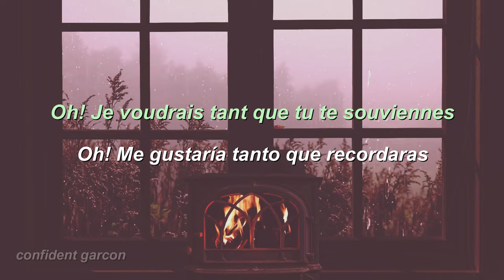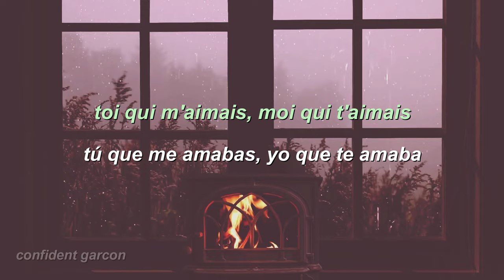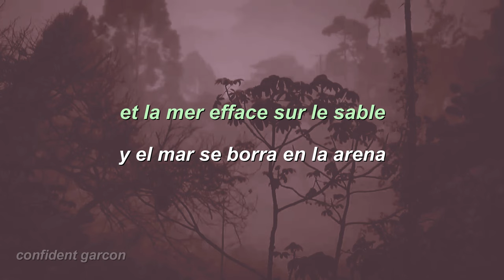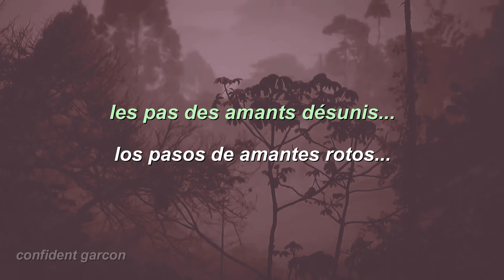Yves Montand - Les Feuilles Mortes (letra en español/paroles) sad song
Les Feuilles Mortes es una canción popular y estándar de jazz compuesta por Joseph Kosma en 1945 con letra original de Jacques Prévert en francés (título original en francés: " Les Feuilles mortes "), y más tarde por Johnny Mercer en inglés. Una versión instrumental del pianista Roger Williams fue número uno en ventas en las listas Billboard de EE . UU. de 1955.
Kosma era un nativo de Hungría que conoció a Prévert en París. Colaboraron en la canción Les Feuilles mortes ("Las hojas muertas") para la película de 1946 Les Portes de la nuit (Puertas de la noche) , donde fue cantada por Irène Joachim e Yves Montand. El poema fue publicado, después de la muerte de Jacques Prévert, en el libro " Soleil de Nuit " en 1980. Kosma fue influenciado por una pieza de música de ballet, "Rendez-vous" escrita para Roland Petit, interpretada en París en el final de la Segunda Guerra Mundial, que a su vez fue tomado prestado parcialmente del "Poème d'octobre" de Jules Massenet . Las primeras grabaciones comerciales de "Les Feuilles mortes" fueron lanzadas en 1950, por Cora Vaucaire y por Yves Montand . Johnny Mercer escribió la letra en inglés y le dio el título "Hojas de otoño". Mercer era socio de Capitol Records en ese momento, y el artista de grabación de Capitol, Jo Stafford , hizo la primera grabación en inglés en julio de 1950.